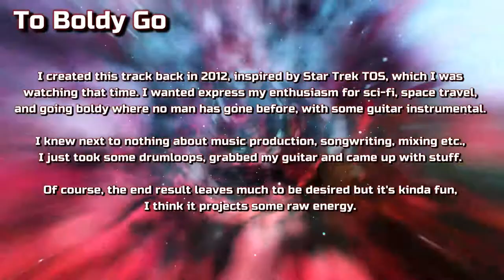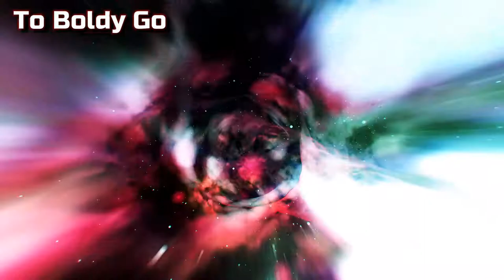To Boldly Go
A track by me from 2012.

The awesome wormhole video footage is by Mike Winkelmann (Beeple).